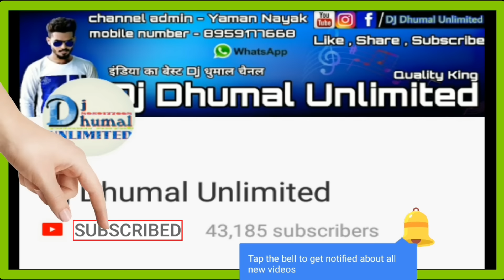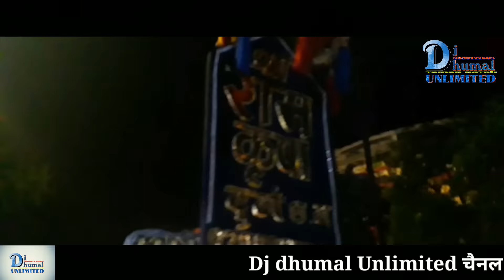Shree Ram Kripa Dhumal durg | CG Bhakti Hit | Best Sound quality Full HD | Dj Dhumal Unlimited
हेलो दोस्तो 😘

आज आप देख रहे | श्री राम कृपा धुमाल बोरसी दुर्ग ।